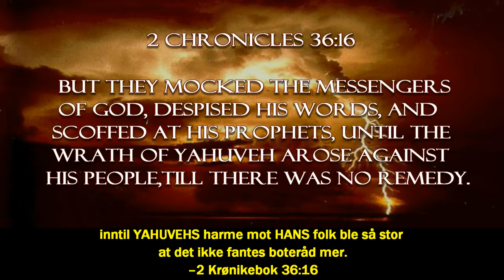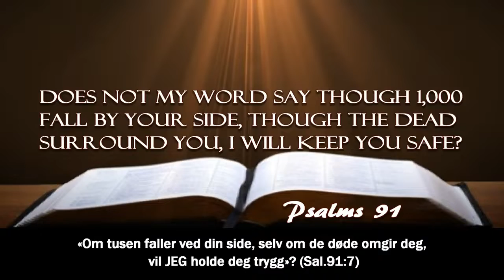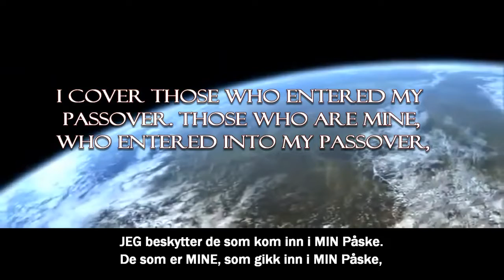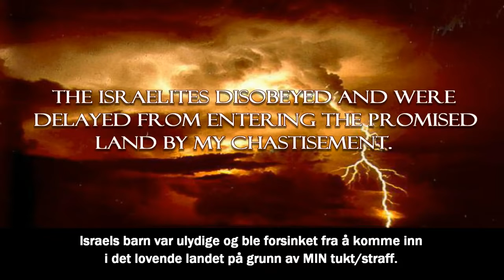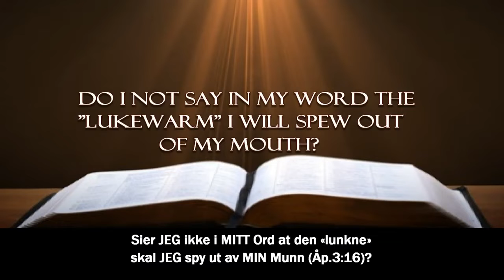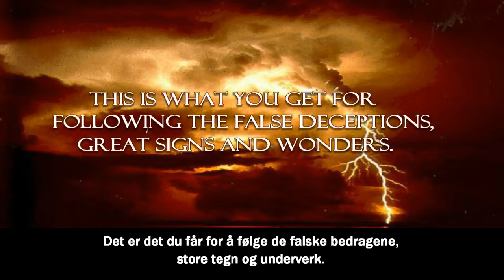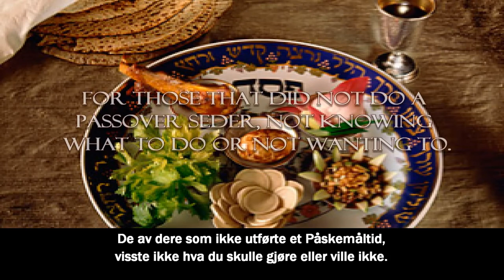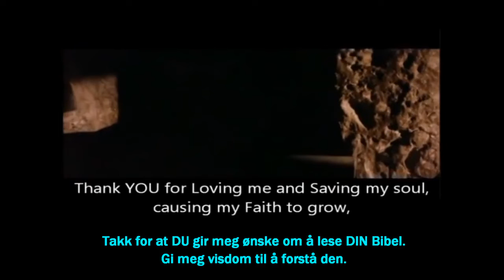Ødeleggelse Kommer Som Verden Aldri Har Sett!